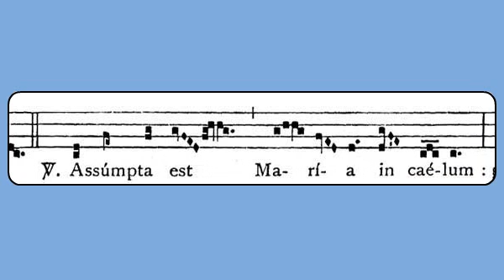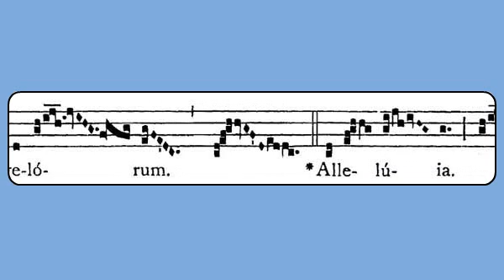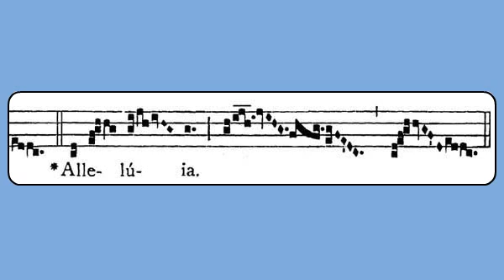Alleluia: Assumpta Est (Assumption, August 15, BVM)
Gregorian chant notation from the Liber Usualis (1961), p. 1603. Latin lyrics sung by the Cantarte Regensburg.